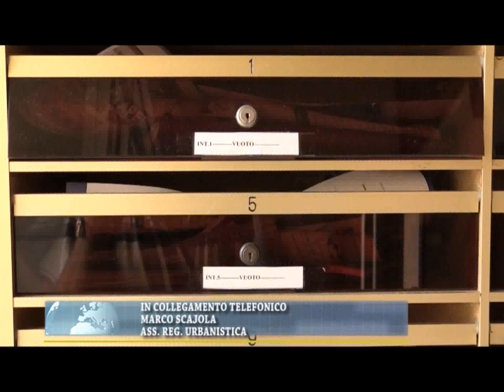IL PUNTO SULLA SITUAZIONE SFOLLATI A GENOVA CON L'ASSESSORE SCAJOLA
L’assessore regionale Marco Scajola, in collegamento telefonico, ha fatto il punto in merito alla situazione sfollati a Genova.